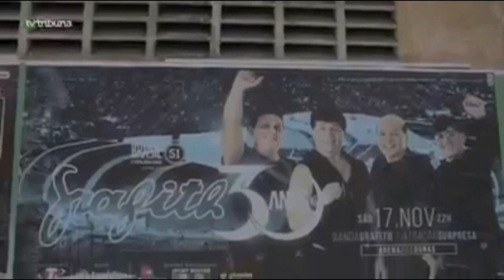Banda Grafith 2018 ENTREVISTA com BANDA DEZEMBRO 2k18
Aí pra quem quer conhecer um pouco mas sobre a Banda GRAFITH que arrasta, multidões por onde passa entrevista com a Banda GRAFITH, E se inscreva  ativa O SININHO  pra ñ perde nenhum um video...
BANDA GRAFITH

Banda Grafith DEZEMBRO 2018 ENTREVISTA  com BANDA
Aí pra quem quer conhecer um pouco mas sobre a Banda que arrasta, multidões por onde passa entrevista com a Banda GRAFITH, E se inscreva  ativa O SININHO  pra ñ perde nenhum um video..
BANDA GRAFITH